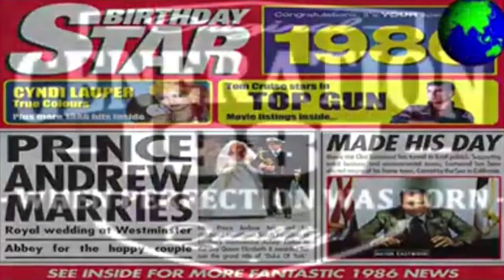countdown to 2020 (with new improved fireworks)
new improved fireworks! beter voor het millieu en veroorzaakt ook geen dierenleed